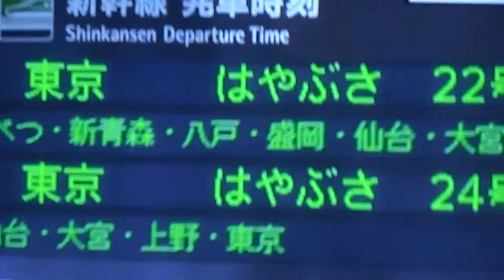北海道新幹線開業 2016/3/26